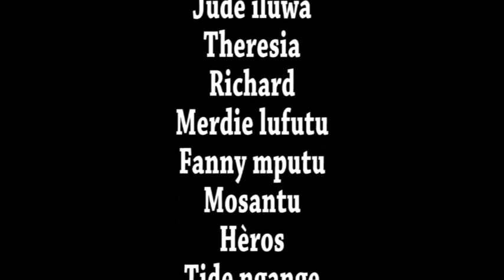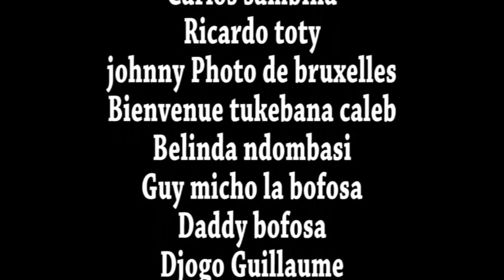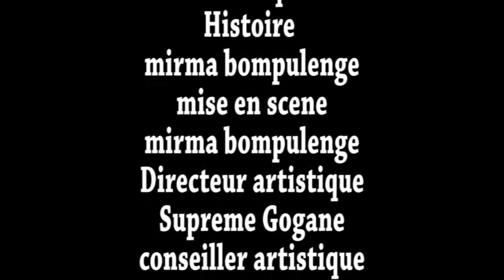MONGUNA TO MONINGA 1 , groupe synergie